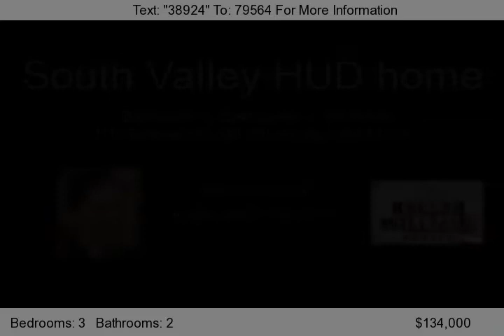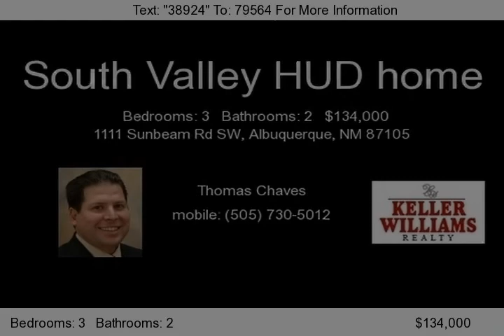1111 Sunbeam Rd SW, Albuquerque, NM 87105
Great South Valley HUD home.